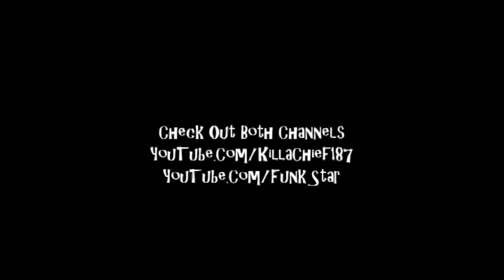Underworld The Eternal War (PS2)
187 PRODUCTIONS Presents: Underworld The Eternal War on the Playstation 2.